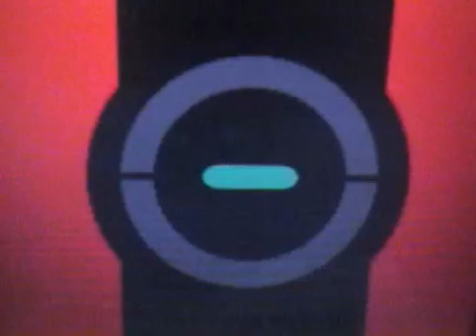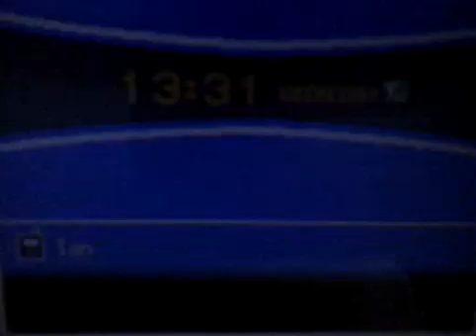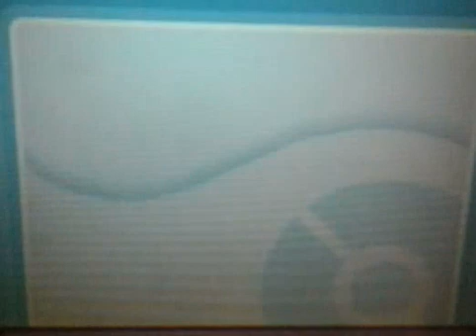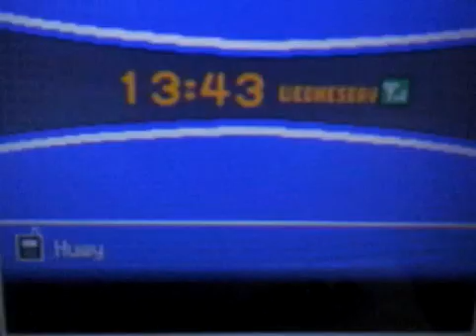Let's Play Pokemon Heartgold: Triple Protect?!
QOTD: What is your main or favorite character in Super Smash Bros for Wii U and 3DS?